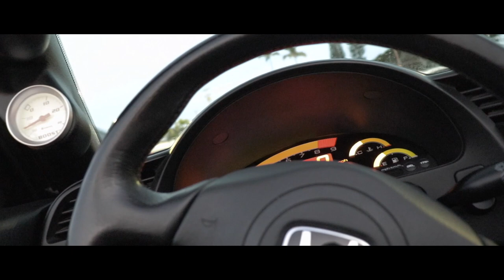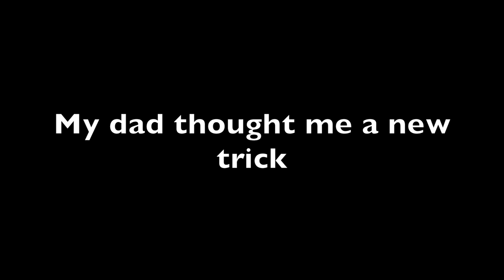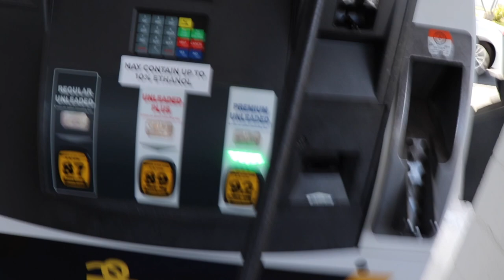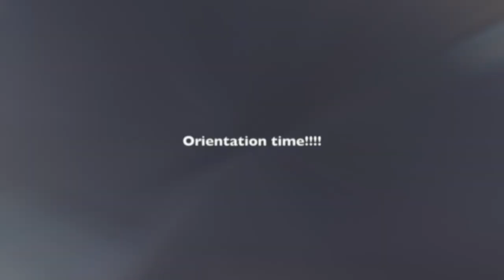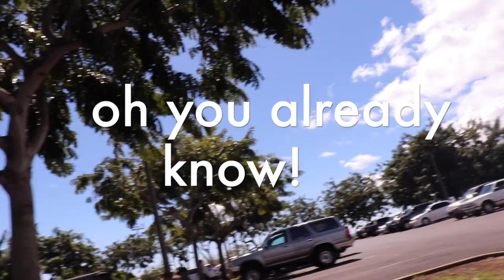Yvngnoob's 5th vlog ***** joining an driving event and more etc